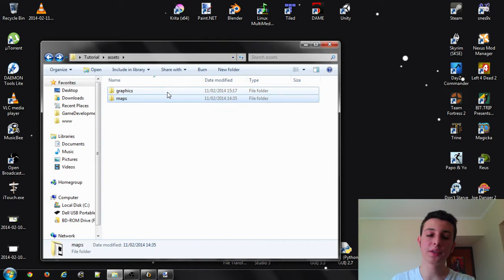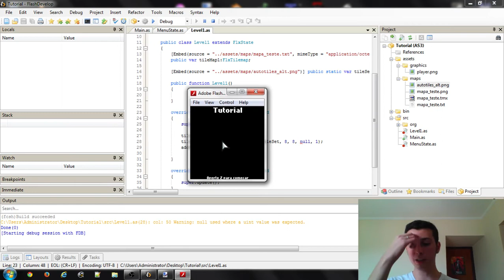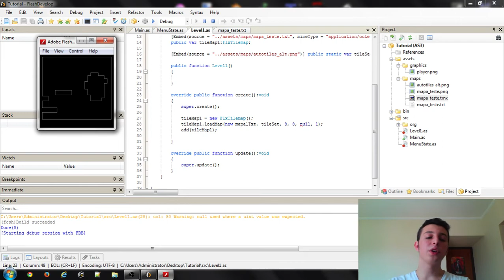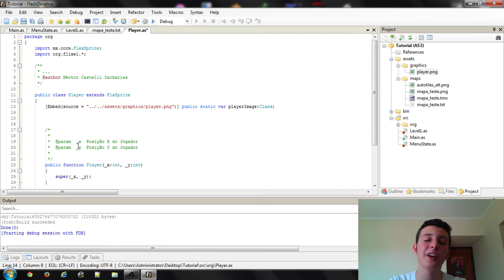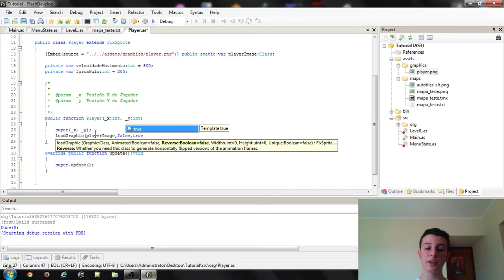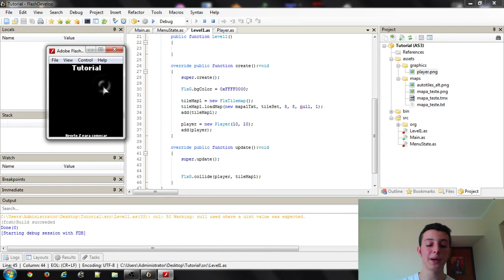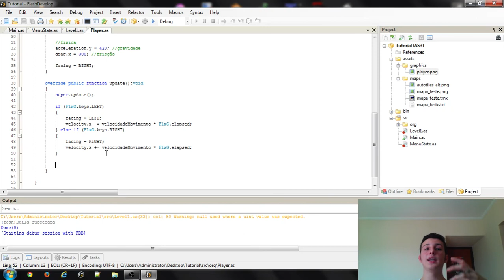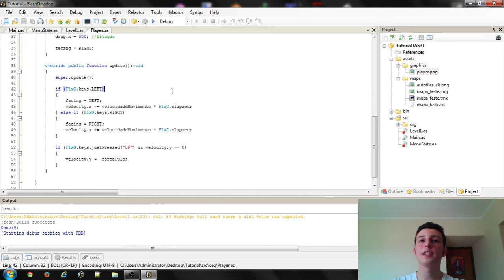Tutorial Game-Making Com Flixel Parte 3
Adicionar mapa, adicionar jogador, habilitar colisões e tratar da movimentação.